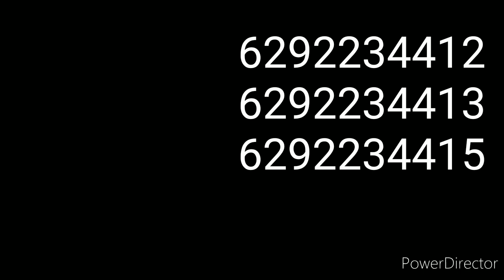SUN. T. V.. PARISU MALAI வெற்றி பெற வேண்டுமா?...